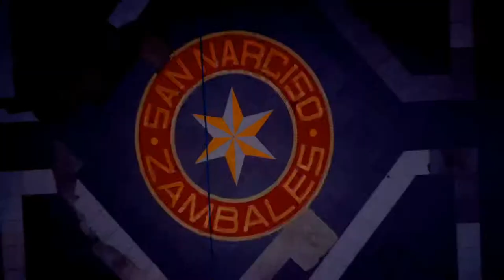Philippine City Aerial Shots San Narciso Town Proper Zambales | OPT Official Video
Short teaser trailer of our video shoot today.

All footage shown in this video was captured using our equipment, and we strictly advice that our content is not stolen.
-OPT OFFICIAL
Paul Lockwood